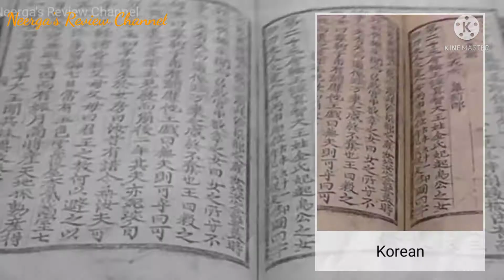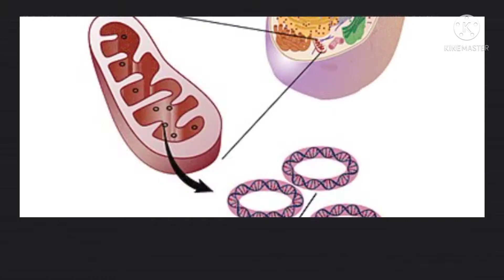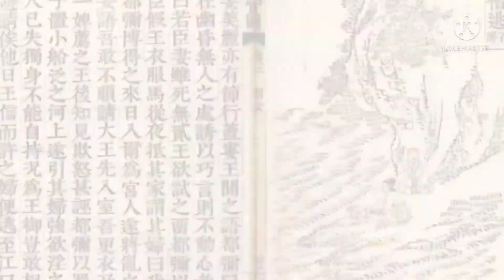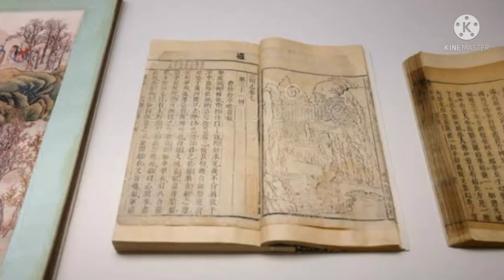Momoland - Boom Boom fame Nancy & Indian Princess travel from Kanyakumari to Korea | Part - 2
Tamil & Korea Relationships...

Tamil & Korea Similarities...

Tamilnadu to Korea - a Historic travel history by Tamil King Pandiyan's Princess

Tamil & Korea DNA matches - research.

Tamil & Korean's culture, music, customs, food, language similarities.

From Momoland Nancy to Indian Princess who ruled Korea.